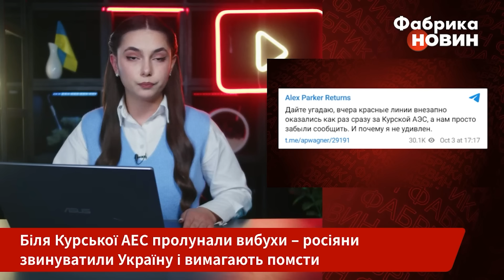💣Почалося! ВИБУХИ, ДЕ КУРСЬКА АЕС! Атакували КУРЧАТОВ. Атомна станція ВСЯ В ДИМУ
Потужні вибухи біля Курської АЕС! У Курчатові досі детонують боєприпаси. Кремлівська пропаганда в істериці – вимагає бити по Україні. Що зі станцією? І чи є ризик поширення радіації? Усі подробиці дивіться на Фабриці новин.